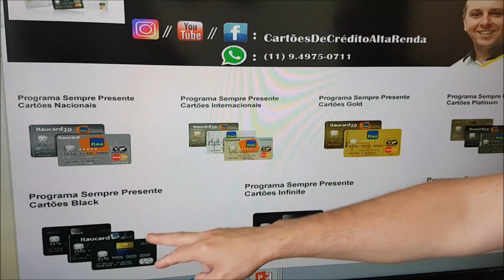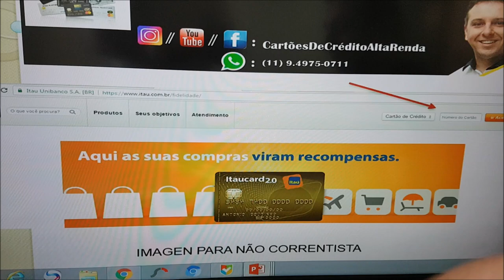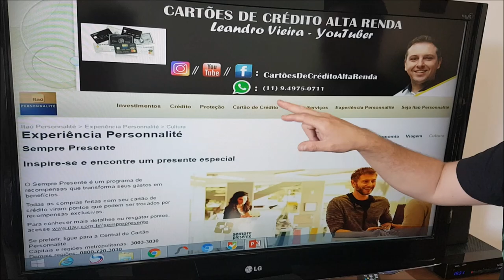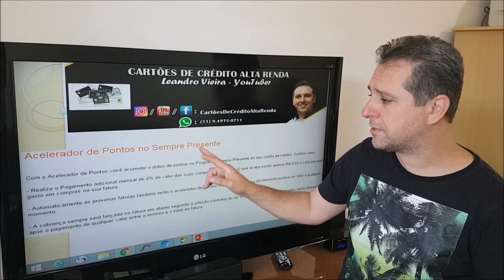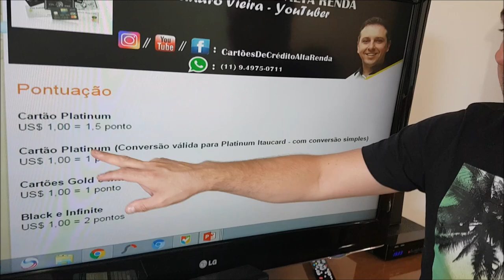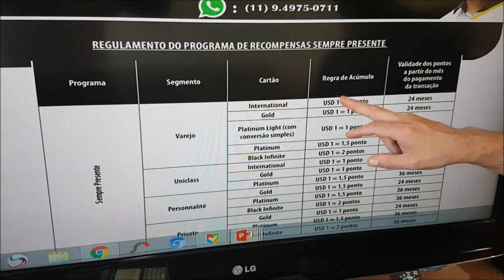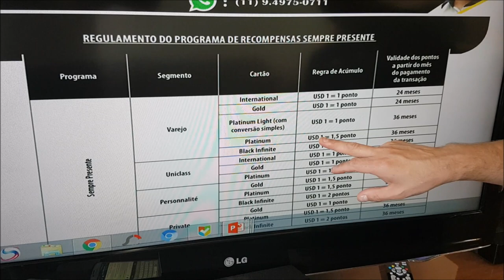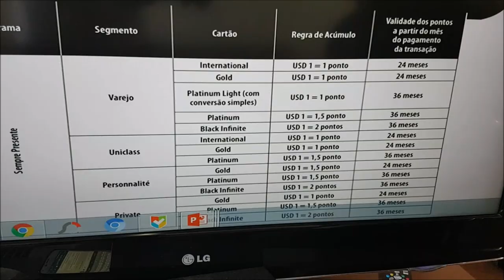💳Programa Sempre Presente Itaú. Vale a pena este programa?🤔🚀